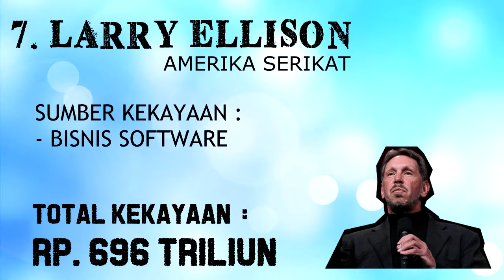8 ORANG TERKAYA DI DUNIA 2017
Berikut ini faftar DELAPAN orang Terkaya di Dunia saat ini
versi FORBES Maret 2017.

Adapun nilai kekayaan telah terkorversi dalam bentuk rupiah
dengan perhitungan kurs Dollar AS saat ini
1 USD = 13.300 Rupiah